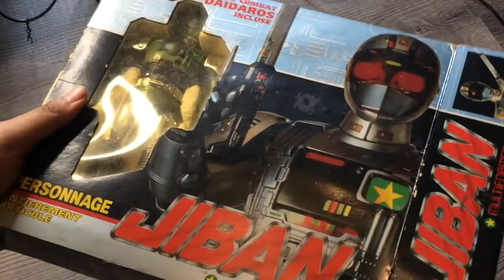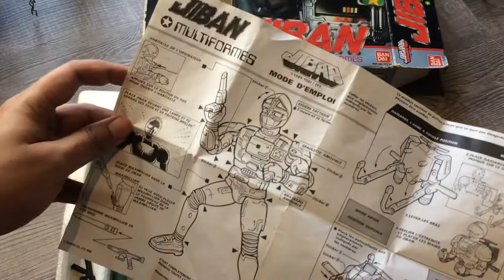Kidou keiji JIBAN Multiformes Toy, Unboxing and Preview by Ruwang Mainan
Unboxing and preview Bandai 1989 Kidou Keiji JIBAN Multiformes toy

Aloo Peeps , poro konco, ladies and gentleman 😉😉
Di channel ini, mas Moendoe tdk akan review mainan (udah banyak nyang ngereview) tetapi akan membagikan kenangan pribadi dari zaman dulu pas kecil pengen sampe y bisa dapet dan punya ...beneran lhoo, sejujur jujur dan seancur ancurnya tanpa tedeng aling2 alias blak blak an. Suwer tekewer kewerr.. jadi ..Pantengin terus yakk 😘😘😘